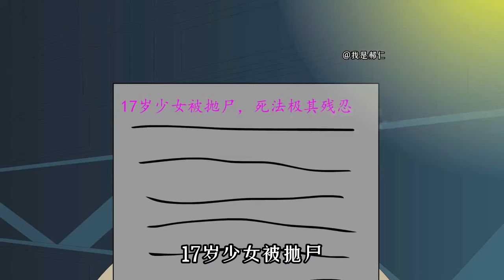詭異旅館#1-4：郝仁入住詭異旅館，半夜聽到敲門聲，查看竟是個沒有頭的女人！ 【郝仁不慌張】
这里是郝仁不慌张
每天持续更新小说
各种精彩等你观看
感谢关注和支持！

本频道的内容都经过专业审核，确保不会包含任何可能对儿童产生负面影响的元素，保证其安全观看。